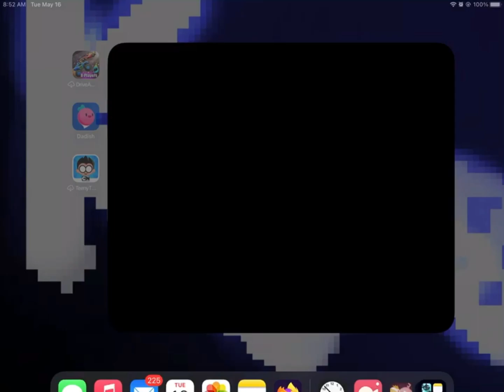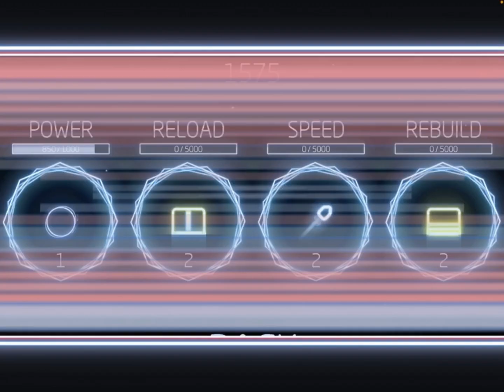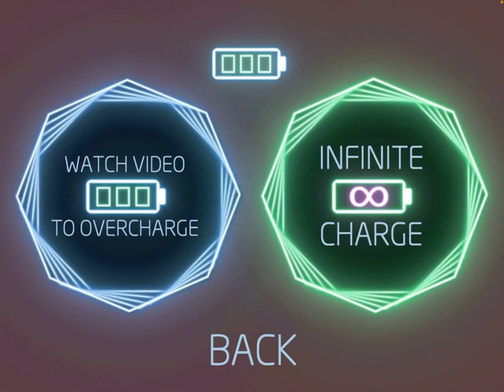I’m playing….. MISSILE COMMAND!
Yo, if you like this watch some of my other videos!